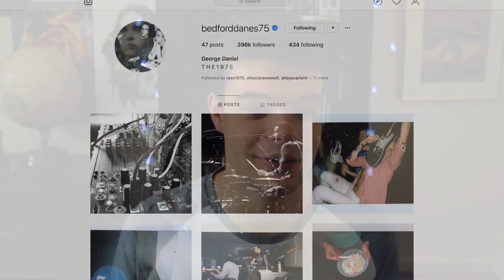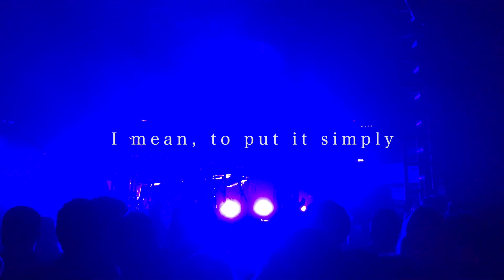I Love The Japanese House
I Love The Japanese House, it's fact. A mesmerising new discovery, beautiful sounds alongside heartfelt and thought provoking lyrics. Amber Bain is truly magical.

Feat. extracts from The Japanese House performing 'Face Like Thunder' at the Electric Ballroom in Camden Town, London.

Tunes:
Ben - William Rosati (I like this track and it's obvs named after me)